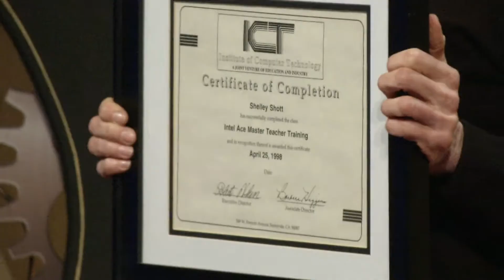Shelley Shott: Training teachers: 10 million and counting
The Intel Teach program has trained over 10 million teachers who have transferred these skills to 300 million kids in over 70 countries. Shelley Shott charts the impact of this program, sharing inspiring stories of technology empowering both teachers and students to both create opportunity and to benefit their communities.

At Intel, Shelley drives the development and strategy for K12 education globally. A former middle school teacher, and current university lecturer, Shelley understands the impact quality teacher professional development can have. She is passionate about working with teachers and education leaders world-wide in order to help change classrooms from a teacher-centric to a student-centric model, preparing kids globally to be successful in the 21st century.

About the TED Institute: We know that innovative ideas and fresh approaches to challenging problems can be discovered inside visionary companies around the world. The TED Institute helps surface and share these insights. Every year, TED works with a group of select brands to identify internal ideators, inventers, connectors, and creators. Drawing on the same rigorous regimen that has prepared speakers for the TED main stage, TED Institute works closely with each partner, overseeing curation and providing intensive one-on-one talk development to sharpen and fine tune ideas.